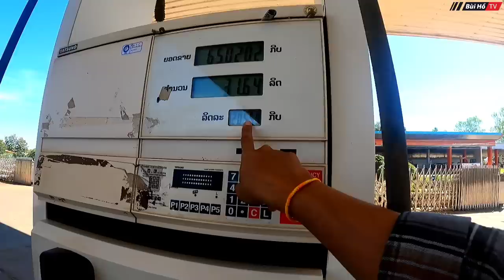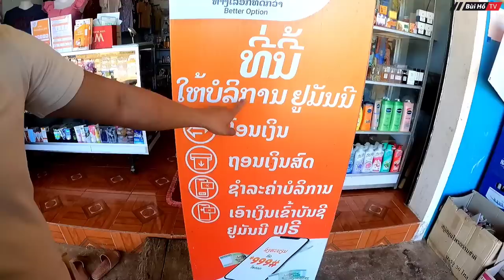[ LÀO - P.25] Gian nan chuyến xe Việt vượt sông MêKong đến bản làng ở Lào | Bùi Hồ TV